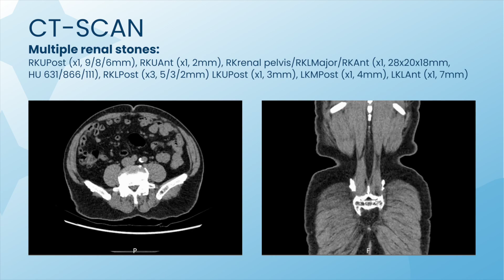ECIRS: an educational video sponsored by Karl Storz